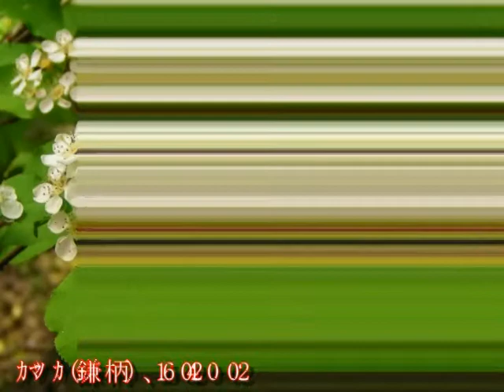花のスライドショー､バラ科①ア､カ20180225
バラ科 (Rosaceae) は、科名が由来するバラを始め、野草・栽培種とも多彩な種を含む。花弁・がくは５枚、雄蕊は１０本ないし多数あり、雌蕊は１本のものから多数分立するものまで多様。葉は単葉または複葉で根元に托葉がある。・バラ科の花達（①ア～カ行）
サクラ、ウメ、モモ、イチゴ、リンゴ、ビワ、アーモンドなど種子が食用であるものも多い。このトピックではサクラ属、バラの花、以外のバラ科の植物を紹介しております。
花のスライドショー､バラ科①ア､カ